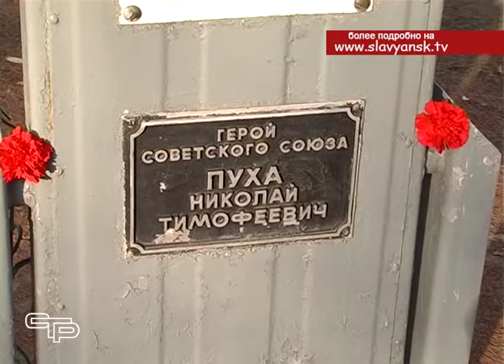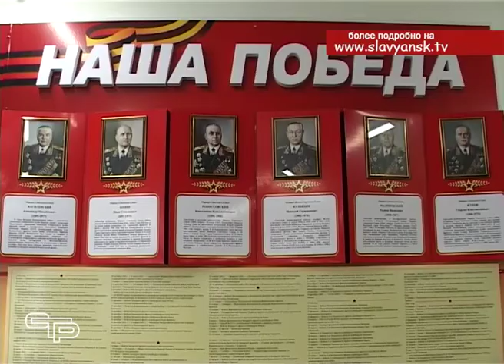9 декабря страна отмечает День Героев Отечества